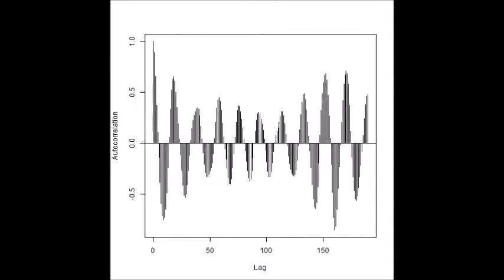超音波技術（多変量自己回帰モデルによるフィードバック解析） ultrasonic-labo